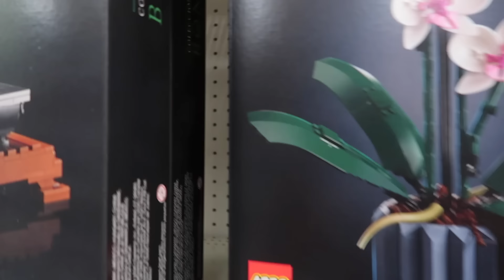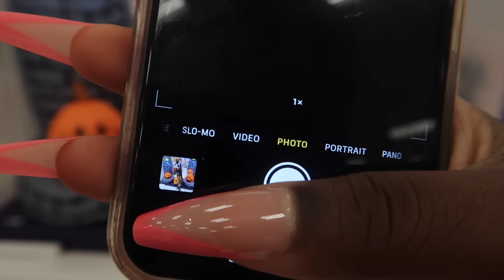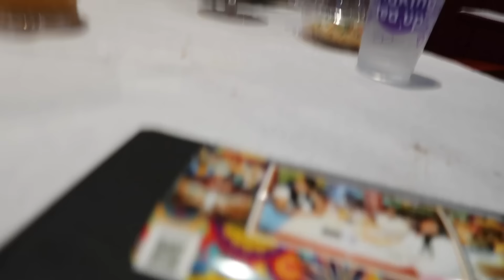VLOG | TARGET RUN | MOMMAS DAY OUTTT | + ERICA BANKS ……. Girl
Hey y’all hey 💕😘 whats goodieeee baby

❤️❤️❤️ PRODUCT LIST ❤️❤️❤️

FOUNDATION - FIT ME BY MAYBELLINE 355 DEWY & 360 MATTE

CONCEALERS - ELF ( medium beige )

SETTING POWDERS - FIT ME BY MAYBELLINE 330&360

EYESHADOW- JAMES CHARLES PALETTE BY MORPHE

LINER - BLACK RADIANCE

BROWS - LA COLOUR SHADE DARK BROWN

BLUSH - JUVIAS PLACE SAHARAN